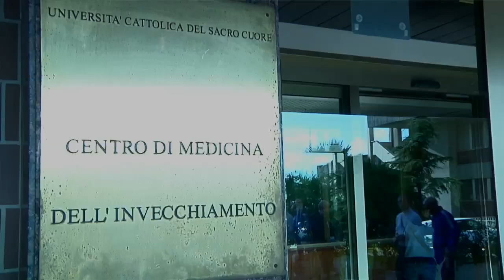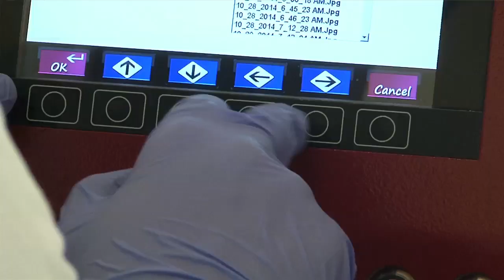Elderly and Health: the impact of lifestyle - Prof. Claudio Grassi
Professor Claudio Grassi with is team at the Medical School of Rome illustrates in a video their studies investigating the impact of lifestyles on aging and major age-related diseases.